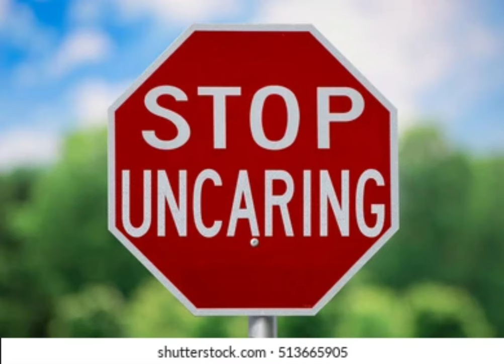Trading Yesterday - Just A Little Girl (PAL Pitched)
Original by Trading Yesterday
Edited in Videoleap and CapCut
Fuck